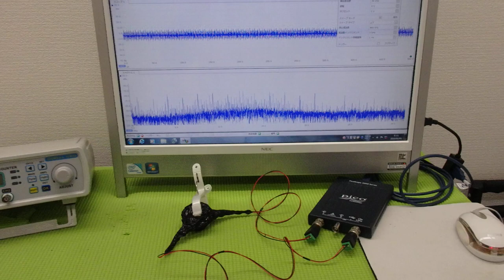超音波と表面弾性波（オリジナル超音波システムの開発技術） ultrasonic-labo